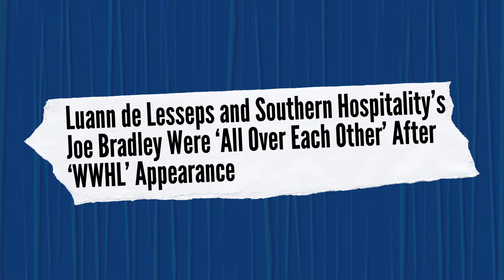Joe Bradley Denies Hooking Up With Luann de Lesseps, but TJ Dinch Says Otherwise | WWHL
When Andy Cohen asks Joe Bradley about the rumors saying he and RHUGT’s Luann de Lesseps were all over each other after their Watch What Happens Live appearance, Joe says he loves MILFs and calls himself the Mayor of MILF City. Joe goes on to explain that he and Luann got a drink and hit it off, all while admitting that he was probably too flirtatious. He denies that they hooked up, but his Southern Hospitality co-stars are not convinced.